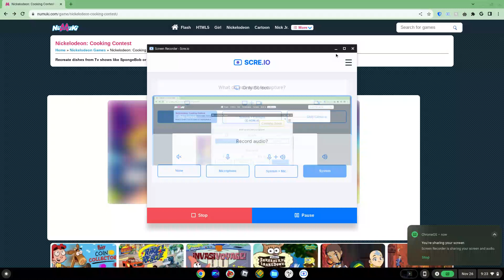Nickelodeon Cooking Contest Gameplay 2